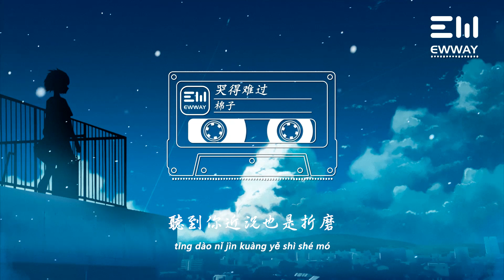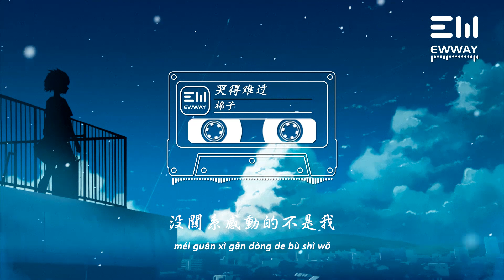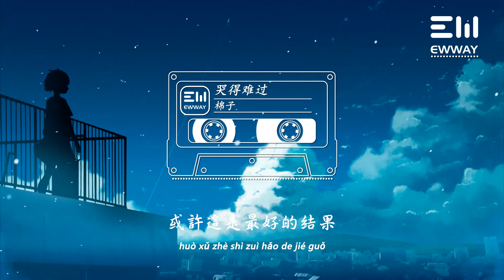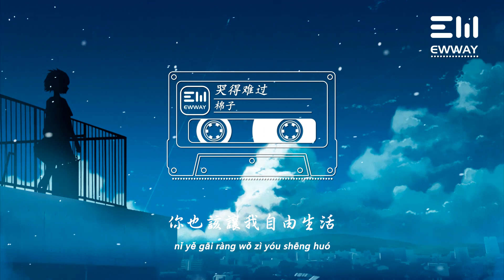棉子 - 哭得難過 mián zǐ - kū dé nán guò 「蜂擁的寂寞，留下了余熱。」♫動態歌詞lyrics/pīn yīn gē cí ♫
❖图片为原作者所有，来源于 :
K.Hati